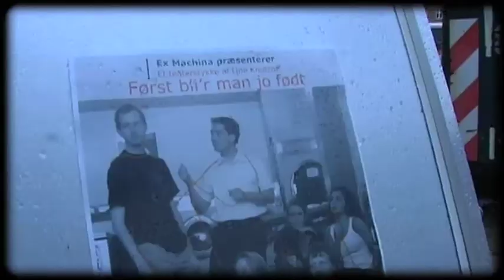Claus og Palle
En portrætfilm af kongelig skuespiller Palle Huld - inspirationskilde til Hergés Tintin